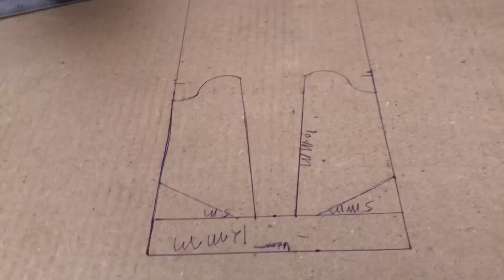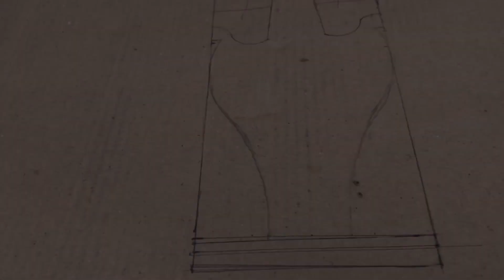How to make amazing f1 racing car out of cardboard DIY| How to make Remote control car | part 1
To hlo friend video ki lenth lambi hone ke karn mne video ko do part me divide kr diya to eska baki video part 2 me to video ko jarur dekhe mujhe viswas hai ki yeh video aap ko bahot paand aayegaa

How to make amazing f1 racing car out of cardboard DIY | | How to make Remote control car 🏎️🏎️

I used cardboard to make F1 toy car. Tha model is farrari F1.

You need :
🔴 Cardboard

🔴Dc motor 4

🔴 push button

🔴Bottle ke Dakan

How to make f1 car homemade
How to make f1 racing car homemade
How to make formula 1car homemade
How to make mini car
How to make cardboard car
How to make f1 cardboard car
ghar per formula kese banaye
Ghar per f1 car banane ka tarika
Ghar per car kese bnaye
Ghar per car aasani se kese bnaye
Ghar per car banane ka tarika
Ghar per cardboard se car kese bnaye
Ghar per cardboard se f1 car kese bnaye